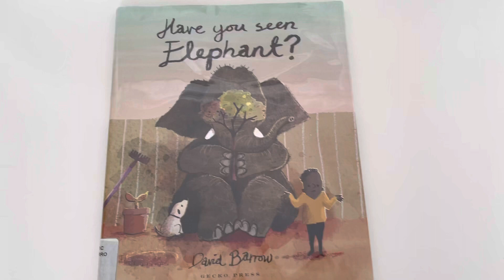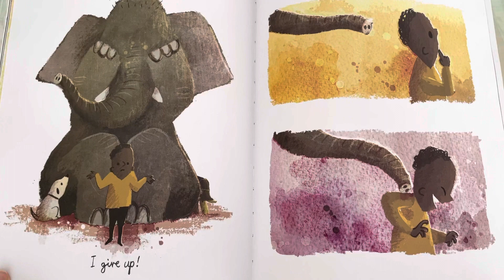Have you seen Elephant? By David Barrow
Children’s book
Elephant story
Hide and seek story
Preschool story
Bedtime story
EarlyON